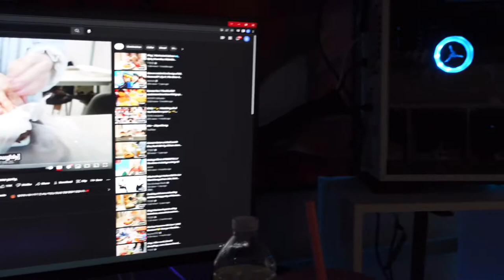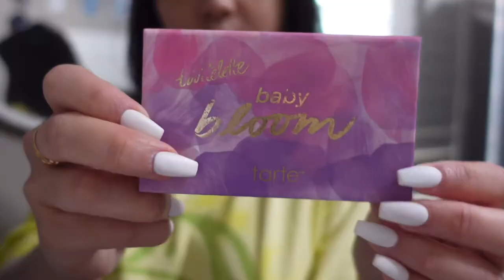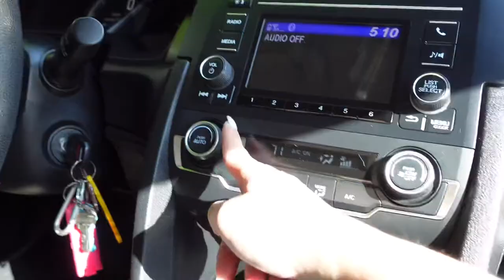[VLOG] Reorganizing a bedroom + skincare & makeup routine + buying a monitor 🤍✨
Hello! ☺️ It’s been awhile since my last post, I know! Haha. It is just I feel unmotivated in doing things like this since i have to focus on my studies and career but now that i am finally stable with everything, I decided to do this again and i don’t want to waste my camera and of course i really missed it. Anyways, this is just my agenda for today and i need to sleep because I only have 5 hrs of sleep lol. Please enjooooooy! :) Will make it better next time. 🤍

Always,
DAYAAAN 🌻

✨ Production ✨
Editing software: VLLO
Camera: Sony ZV-1 & Iphone 11 pro max
Ipad: Ipad 11 pro

✨ FAQ’s ✨
Nationality: Filipino
🎓: BS Electronics Engineering
🏡: United States

Sorry for the grammatical and typographical error. 🤍